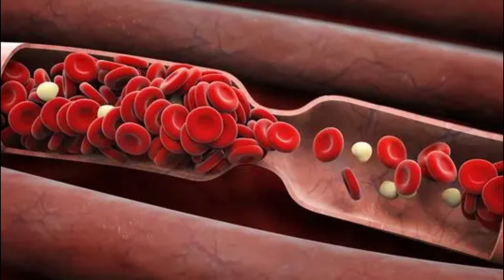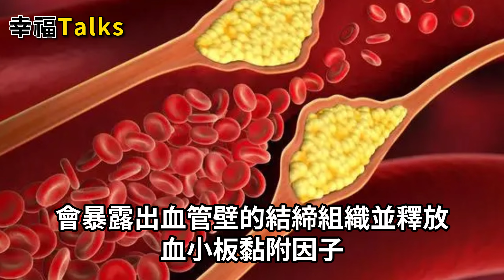200名腦科專家研究，血栓"大戶"被揪出，是肥肉的5倍，專家提醒：常吃，血管鐵定扛不住。【幸福Talks】中老年心語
200名腦科專家研究，血栓"大戶"被揪出，是肥肉的5倍，專家提醒：常吃，血管鐵定扛不住。